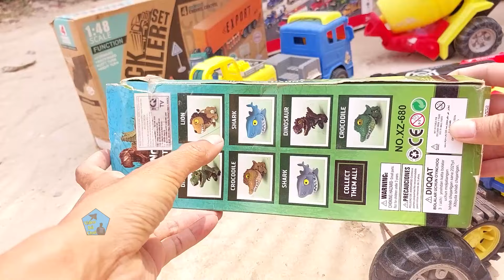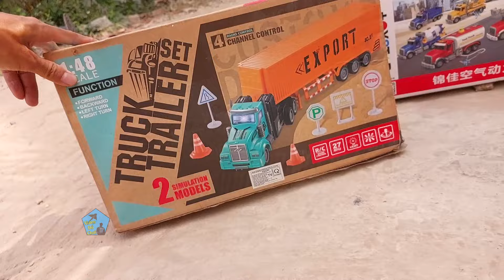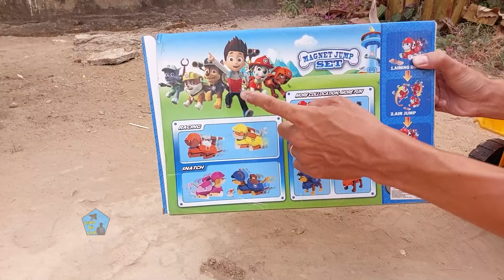Xe Cẩu / Xe Container / Xe Lửa / Xe Chó Cứu Hộ / Xe Múc Cát / Máy Xúc Đất / Súng Nerf / Ô Tô Đồ Chơi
Xe Cẩu và Xe Container cùng Xe Lửa với Xe Chó Cứu Hộ chơi cùng Xe Múc Cát và Máy Xúc Đất với Súng Nerf là những Ô Tô Đồ Chơi mới rất đẹp luôn mời các bạn cùng xem nha.
Các bạn ơi các bạn thấy những món đồ chơi này có hay và đẹp không, nếu thấy hay và đẹp các bạn nhớ like và chia sẻ cho bạn bè cùng xem nha , nhớ đăng ký và nhấn chuông để theo dõi nhận thông báo xem video mới nha.